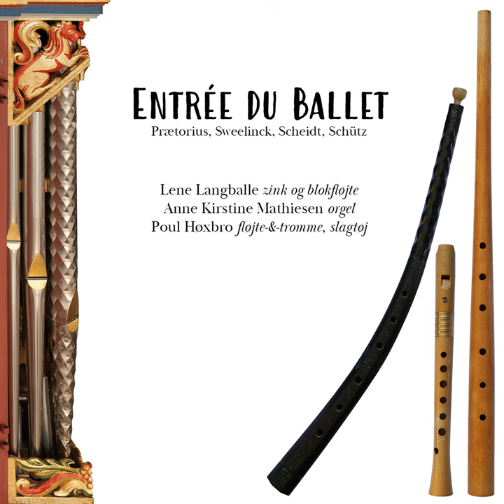O Jesu, nomen dulce, SWV 308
O Jesu, nomen dulce, SWV 308 · BarokBureauet · Anne Kirstine Mathiesen · Lene Langballe · Poul Høxbro

Entrée du Ballet

Composer: Heinrich Schütz